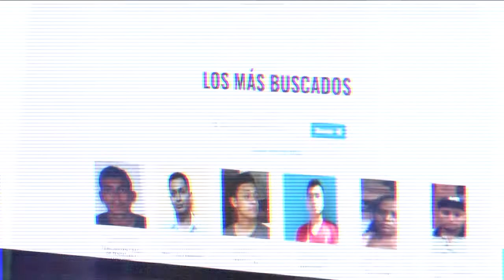Estos son los delitos más denunciados en el call center de Crime Stoppers Guatemala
De enero a la fecha han sido alrededor de 23 mil 256 denuncias de manera anónima que han ingresado al número 1561 de Crime Stoppers Guatemala, teniendo al mes alrededor de 3 mil 222 llamadas.